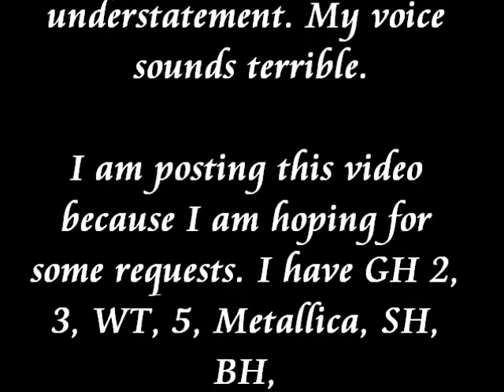HUGE ANNOUNCEMENT!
Start requesting songs!